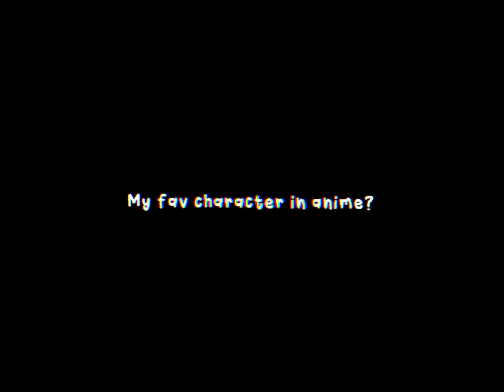sekmu suka anime gakpo